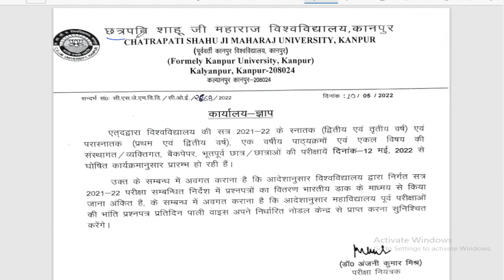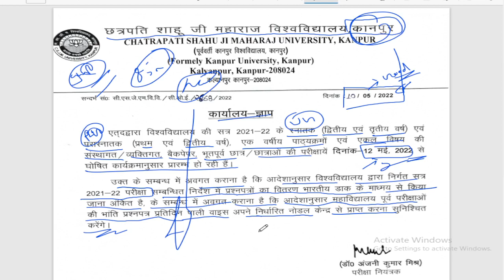Kanpur University Today Updates, Kanpur University Today Notice